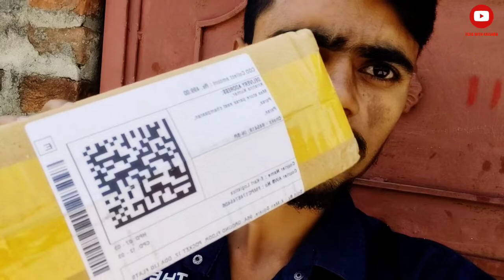My New Tripod / New Tripod For Vlog / Tripod For Vlogger / My First Tripod For Vlog/Best VlogTripod✌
unboxing video of tripod,
kaisa tripod Kharide,
Tripod kaisa kharidana chahiye,
tripod kaha se Kharide,
new Tripod kaha se Kharide,
tripod kaisa hota hai, Vlog Ke Liye tripod kaha se lena chahiye, tripod kya hota hai, vlog video ke liye Tripod, my new Tripod unboxing video, my first unboxing video of tripod, how to buy a tripod, vlog video kaise banaye, tripod se video shoot kaise kare,